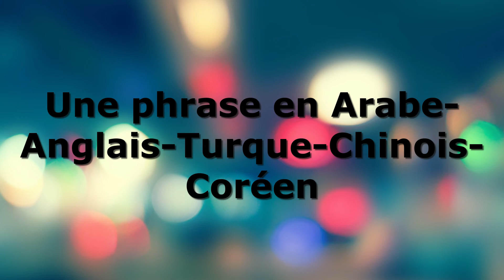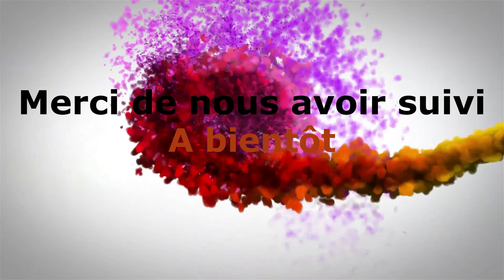Comment s'y prendre pour parler plusieurs langues étrangères ? La_Parole_aux_Jeunes#6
Dans ce numéro ,nous avons reçu une jeune Marocaine passionnée de langue étrangère . Découvrons ensemble son histoire et la beauté des langues étrangères .#6
Une langue étrangère est une langue qui n'est pas la langue maternelle d'une personne, si bien qu'elle doit en faire l'apprentissage pour pouvoir la maîtriser. Ceci peut se faire de différentes manières : par la voie scolaire, par des cours, des stages ou des formations à l'âge adulte, par des manuels ou des méthodes multimédia, par le bain linguistique, etc.

Certains enfants apprennent les langues de leurs deux parents, si ceux-ci n'ont pas la même langue natale : ces enfants sont bilingues. Aucune des deux langues n'est alors étrangère pour cet enfant, même si une des deux est étrangère dans le pays de naissance.